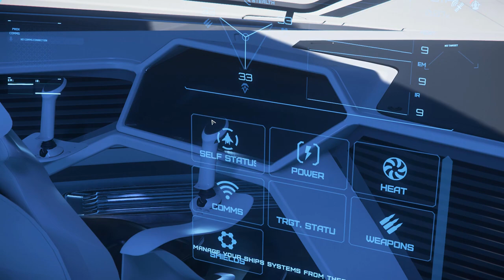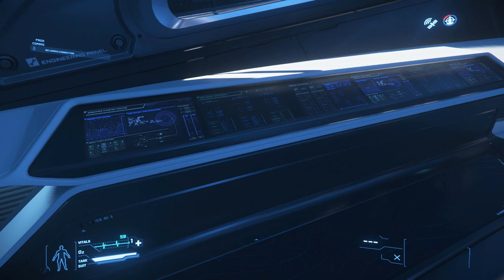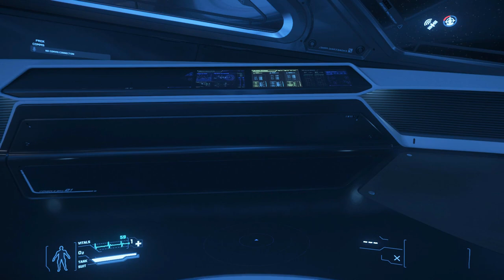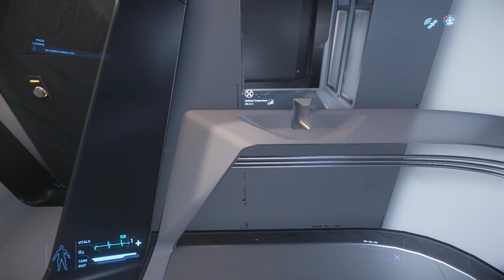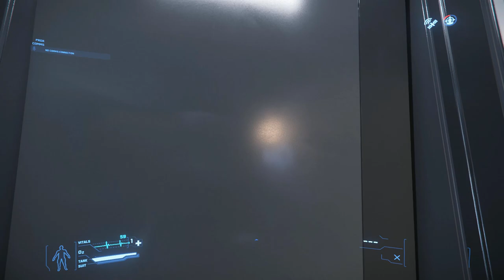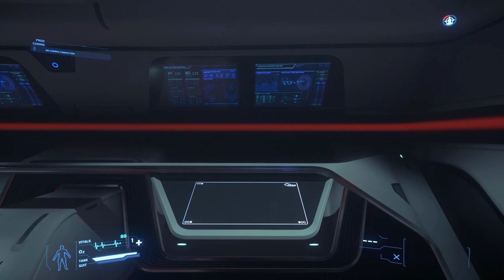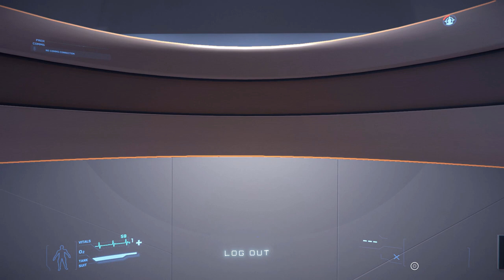Star Citizen - Origin 890 Jump | Extended | Ship Impressions | Detailed Views - 3.7.2 [1080P@60]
Heute schauen wir uns ganz in Ruhe die Jump 890 von Origin Jumpworks an.

Take space time. Show more = Contents Overview!

Overview
- Quantum Travel - 00:27 | 01:49:42
- 360° Overview - 01:02
- Maneuver Thruster - 03:35
- Landing Gear - 04:03

Interior
- Cockpit - 04:32 | 01:49:18
- Atrium - 12:53 | 26:15 | 39:23 | 42:45 | 44:15 | 44:54 | 46:53 | 01:48:52
- Stern Lounge - 17:52 | 25:47
- Master Suite - 18:49
- Guest Hallway - 28:02 | 30:06 | 31:51 | 39:12
- Guest Rooms - 28:33 | 30:41 | 42:52 | 43:40
- Bar - 33:14 | 39:04
- Dining - 36:31 | 38:31
- VIP Dining - 37:55

- Airlock Hallway / Lift - 40:28
- Docking - 40:55
- Escape Raft - 44:37 | 45:09 | 01:47:36
- Spa / Pool - 47:00

- Hangar Hallway (Port Side) - 55:18 | 01:41:52
- Hanger - 56:05 | 58:17 | 01:18:19 | 01:23:20 | 01:46:05
- Turrent - 56:34 | 01:19:40
- Waiting Lounge - 55:59 | 01:45:02
- Hanger Gate 58:47 | 01:17:44
- Weapons Rack - 01:41:57
- Med Bay - 01:42:59

- Hangar Hallway (Starboard Site) - 01:23:49 | 01:46:28
- EVA - 01:24:18 | 01:46:32
- Crew / Break Room - 01:24:43
- Crew Quarters / Habitation - 01:26:14 | 01:46:39
- Crew Quarters / Kittchen - 01:29:47 | 01:46:46
- Crew / Escape Pods - 01:32:06 | 01:46:53
- Command / Control Bridge - 01:32:55
- Engine / Cargo Room - 01:36:02 | 01:37:32 | 01:46:58
- Power Plant - 01:36:38 | 01:40:53
- Cargo Lift - 01:38:00
- Engineering - 01:39:14
- Ladder - 01:47:24

Exterior
- Get Out 59:42
- Hull Tour - 01:00:06
- Bar / Dining - 01:00:08 | 01:02:50
- Weapons / Gates - 01:01:22 | 01:03:53 | 01:05:18 | 01:10:17 | 01:10:44 | 01:13:18
- Weapon - 01:20:52
- Cockpit - 01:01:54
- Atrium - 01:03:20 | 01:04:22
- Master Suite / Stern Lounge - 01:05:33 | 01:06:26
- Drive System - 01:06:06 | 01:06:41
- Airlock / Docking - 01:08:51
- Cargo Lift - 01:09:48 | 01:10:50
- Lift - 01:10:08
- Escape Raft - 01:11:21
- 890 - 01:14:14
- Get In - 01:17:32

+ Eggy - 01:50:08